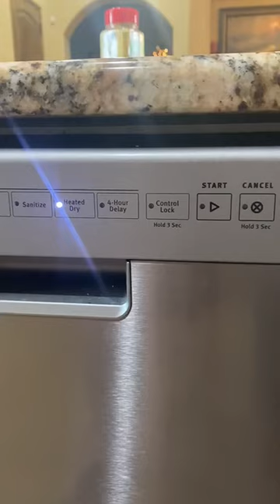how to tell if your dishwasher is from Japan